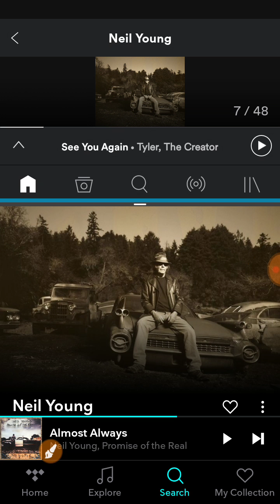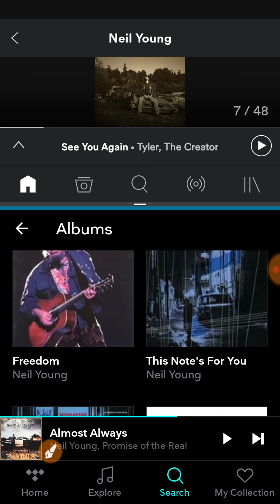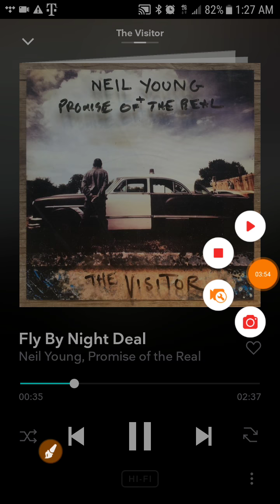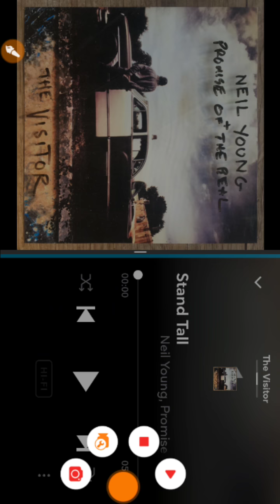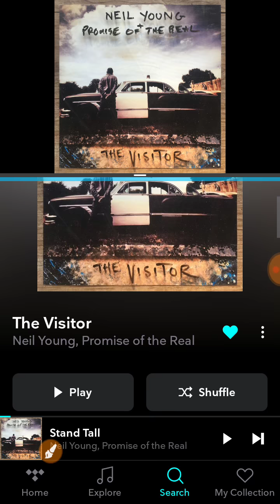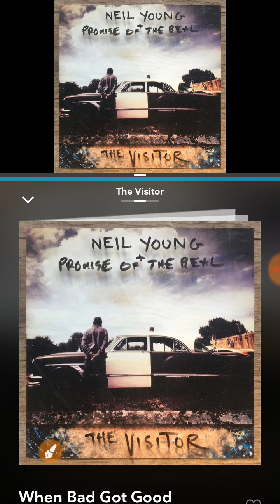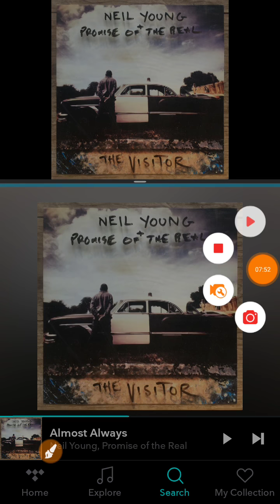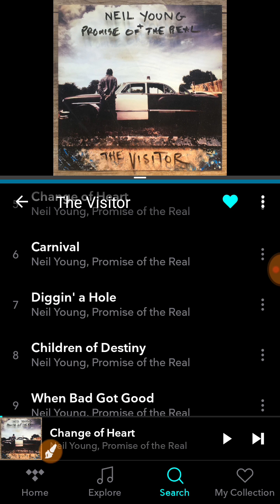Neil Young The Visitor Review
Country Folk Blues Acoustic Music Alternative Rock

The best track
Already Great Change Of Heart

6 out of 10